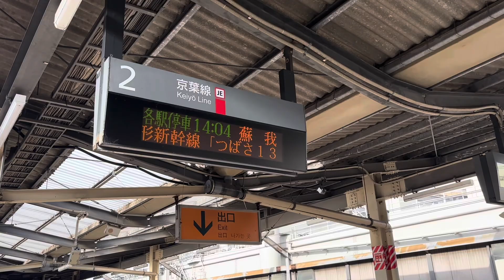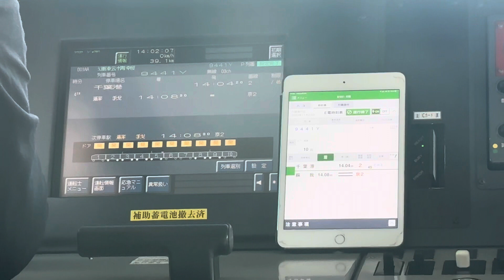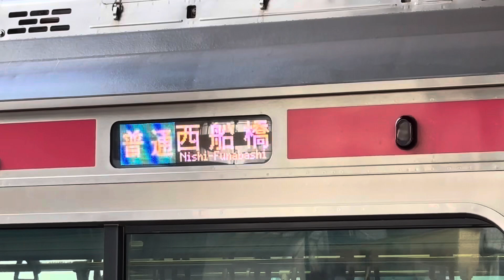【一瞬で終点】京葉線最短列車が爆誕‼︎ 千葉みなと発蘇我行きに乗ってきた‼︎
◎11月12日に運行された臨時列車◎

　さい‼️‼️